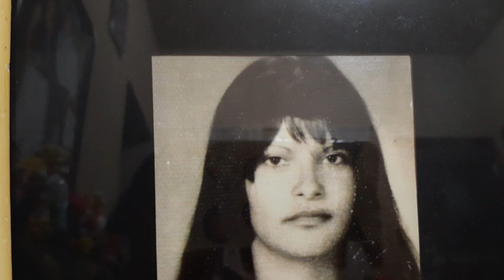# Eu Aprendi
Eu aprendi de tudo um pouco durante a minha existência. Espero que gostem curta e deixam seus lik para o crescimento do Canal obrigada. VILMINHA.